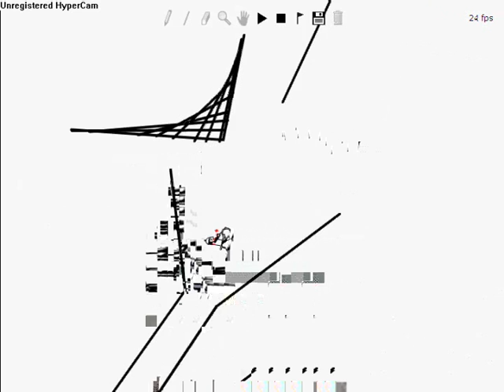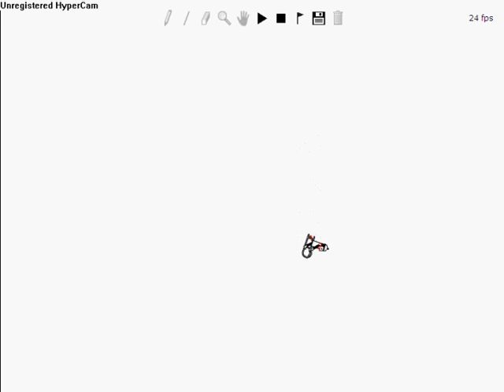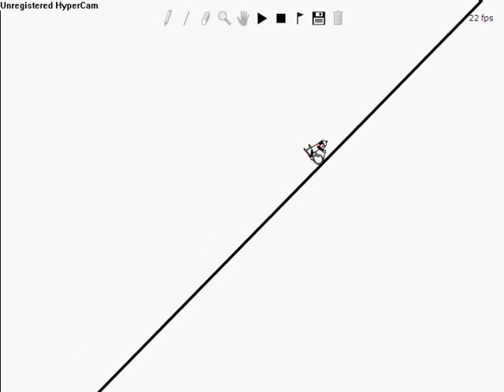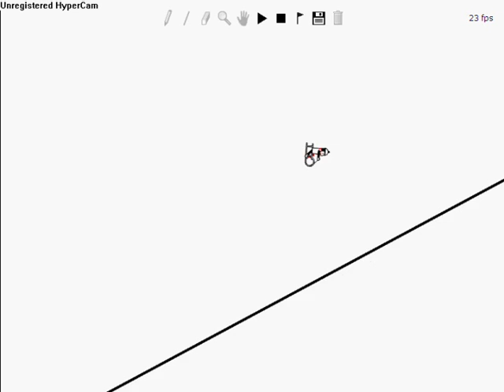line rider noob style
This is a remade track of my 3:d 1...
it's longer hope you'll like it and pl0x rate and giwe comments